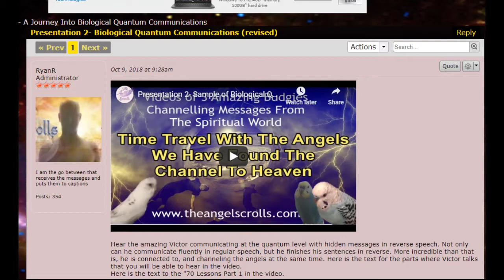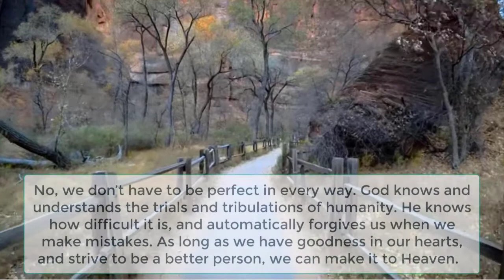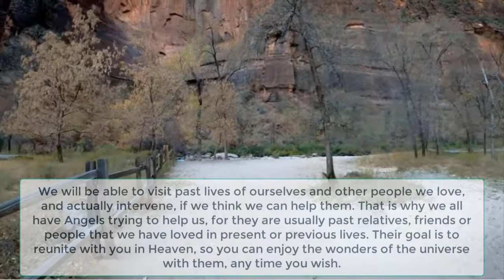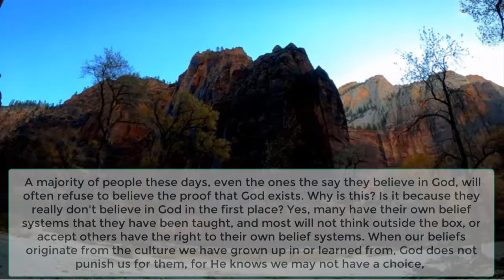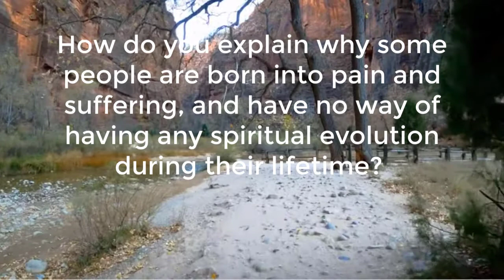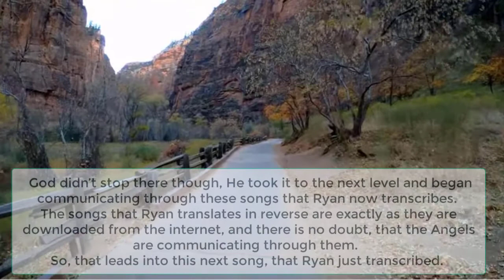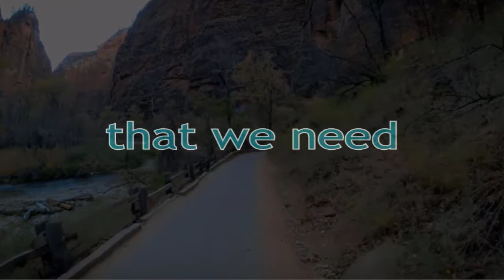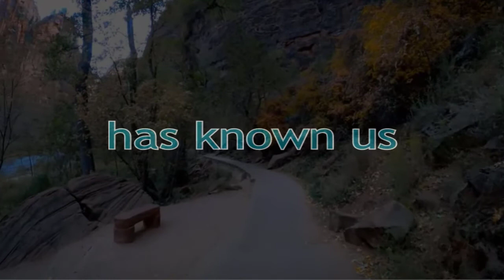#70- Stuck With U Song- Backwards- A Heavenly Reversal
An amazing context speaking parakeet that had a vocabulary of over 2000 words and understood what he was saying. Victor was the first budgie to develop full blown speech and breach the communication gap between man and animal.